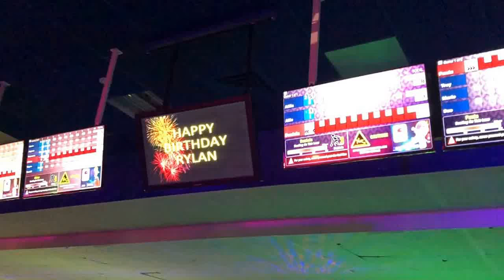THE LITTLE MAN TURNS 14 so we went bowling with the family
VLOG #48

If you want to see where else we have travelled then make sure you

▼ ▽ CHANNEL NOTES

Two Identities One person - Day to Day life as an Expat wife vs Travelling as an Expat,  pick one or follow both

🐨Sydney born but now calls Asia home.
 👪Mother of three
🛫Part time bucket list collector
📸Full time photo taker
💻Expat Travel blogger

Track info